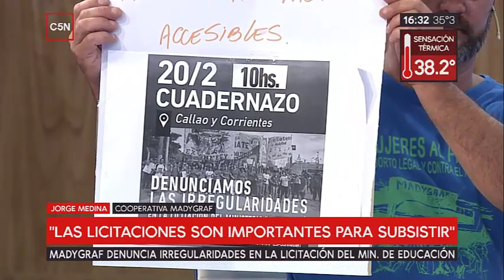Trabajadores de Madygraf denuncian que Alejandro Finocchiaro le saca el trabajo a 150 familias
Jorge Medina y Hugo Padula estuvieron en el piso de C5N para denunciar como el Ministerio de Educación a cargo de Alejandro Finocchiaro por medio de maniobras escandalosas deja sin efecto la licitación de la cual la cooperativa Madygraf había presentado todos los requisitos y ofertado el mejor precio.

Los trabajadores y trabajadoras de la Cooperativa Madygraf decidieron en asamblea realizar la denuncia pública y exigir al Ministro Finocchiaro que otorgue la licitación a los trabajadores de la cooperativa que ganaron oportunamente la licitación que garantiza su trabajo y el ingreso para 150 familias. Para ello convocan a un Cuadernazo este miércoles 20 de febrero a las 10 hs en Callao y Corrientes y movilizar al Palacio Pizzurno.